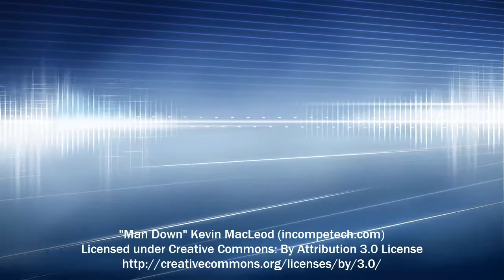MAN DOWN | ROYALTY FREE MUSIC LIBRARY | SOUNDTRACK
En este canal vas a encontrar royalty free music, musica online para poder escuchar y por supuesto podes descargar musica gratis para celular, pc o tablet. Toda la musica royalty free que necesitas para la edición de videos esta a tu alcance.

Esta musica sin copyright puedes utilizarla libremente bajo la licencia creative commons license by attribution. Esto significa que al utilizar una canción del autor simplemente debes atribuirle su autoria en los creditos de tu video, así ambos salen beneficiados. Por un lado te beneficias tu que pueden contar con una amplia biblioteca musical para la edicion de tus videos y por otro lado el autor hace conocida su obra.

Algunos de los género que disponemos en el canal son: Blues Classical Contemporary Disco Electronica Funk Holiday Horror Jazz Latin Modern Polka Pop Reggae Rock y muchos mas!